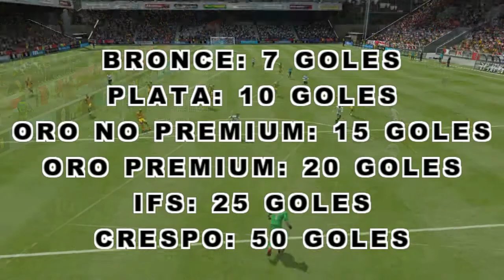FIFA 15 |XBOX ONE| DC POWER ARGENTINA #2. ¡Lima se la saca ! (Y se va)